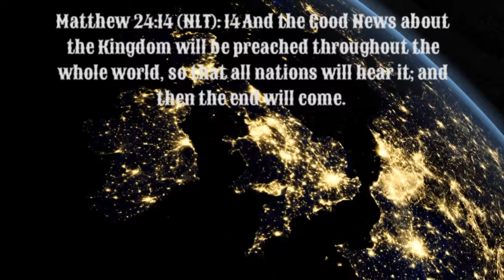ADVANCE THE KINGDOM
OUR POSITION IN THE KINGDOM IS TOO.